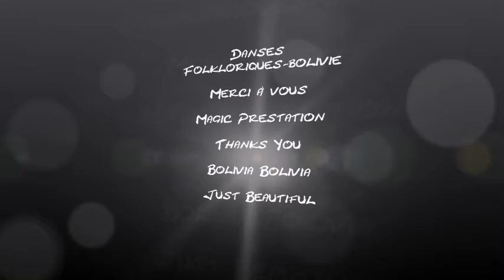Danses-Folkloriques-Boliviennes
Dimanche 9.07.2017 Fête des peuples PDT